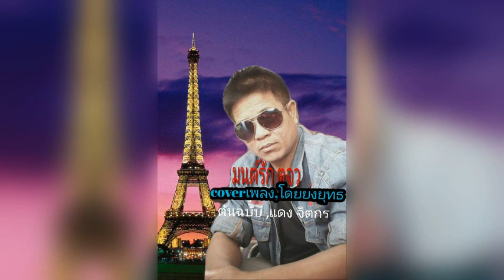เพลง,มนต์รัก ตจว. coverเพลง,โดยยงยุทธ ต้นฉบับ,แดง จิตกร